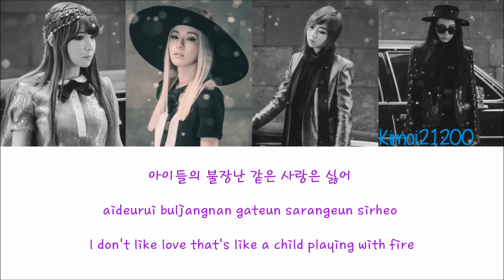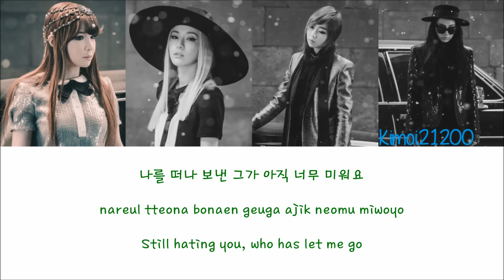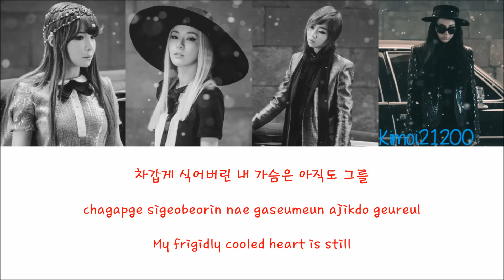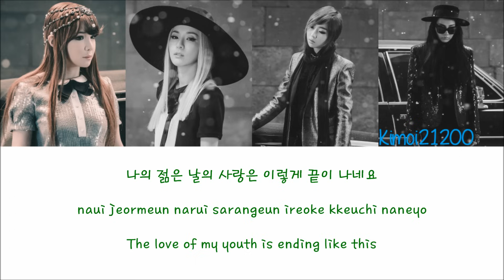2NE1 - Missing You (그리워해요) [Hangul/Romanization/English] Color & Picture Coded HD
Requested by: sze weii

*The literal translation is "Stop shedding light," which goes with the next line about the world being dark. The phrase can also mean, "be interested in," or "excessively like," which in the context of the song can mean either "stop acting like you're interested in me," or "stop being so interested in other girls."

Color Code:
Bom - Green
Minzy - Blue
CL - Red
Dara - Purple
Artist: 2NE1
Song: Missing You (그리워해요)
Single: 그리워해요
Credits:
Hangul: music.daum
Romanization: thelapan
Translation: pop!gasa
Subbed: Kimoi21200